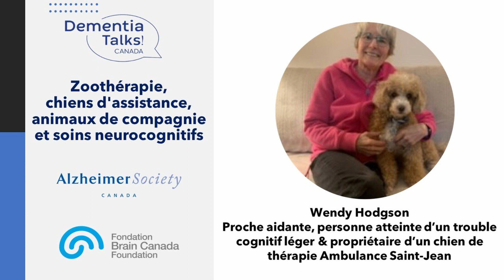Zoothérapie, chiens d'assistance, animaux de compagnie et soins neurocognitifs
Vous êtes atteint d’un trouble neurocognitif? Vous aimez la présence d’animaux de compagnie? Vous êtes l’aidante ou un membre de la famille et vous avez remarqué les effets positifs d’un animal de compagnie sur la vie de la personne dont vous prenez soin? Malgré vos problèmes de santé, votre chien ou votre chat (ou même votre salamandre, ou autre) continue de jouer un rôle important dans votre vie?

Dans cette édition de Dementia Talks! Canada, enregistrée le 10 août 2023, des experts ont discuté des impacts positifs de la zoothérapie sur la vie des personnes vivant avec un trouble neurocognitif et des façons d’adapter les interactions des animaux avec ces personnes. Nos panélistes ont également partagé des découvertes, des conseils, du contexte, des histoires personnelles et plus encore.

Conférenciers invités :

Dre Ardra Cole, professeure à l'Université Mount Saint Vincent à Halifax, fondatrice de l'organisme de bienfaisance national ElderDog Canada. À titre de chercheuse, la Dre Cole s’intéresse aux relations entre les personnes âgées et les chiens de compagnie, entre autres sujets.

Dr Frédéric Dumont, professionnel de la recherche, Centre interdisciplinaire de recherche en réadaptation et intégration sociale de l'Université Laval à Québec. Le Dr Dumont, en collaboration avec le Dr Claude Vincent, a récemment évalué les effets des chiens d'assistance sur les personnes atteintes d’un trouble neurocognitif.

Trisha Halpenny, aidante d'un membre de sa famille atteint d’un trouble neurocognitif et propriétaire d'un chien.

Wendy Hodgson, personne atteinte d’une déficience cognitive légère, aidante d'un membre de sa famille atteint d’un trouble neurocognitif et propriétaire d'un chien de thérapie.

Animatrice : Sian Lockwood, adjointe, transfert et application des connaissances à la Société Alzheimer du Canada.

La série Dementia Talks Canada est produite en partenariat entre la Société Alzheimer du Canada et Brain Canada. Pour obtenir de plus amples renseignements à ce sujet, nous vous invitons à visiter alzheimer.ca/talks. Si vous avez des questions, des commentaires ou des suggestions, vous pouvez nous envoyer un courriel à .

Présentation 0:00
Ce que dit la recherche sur les avantages des animaux de compagnie 4:15
Ce qui a récemment surpris ces experts sur ce sujet 14:34
Ce que le gouvernement fait pour aider les chiens de thérapie/d’assistance pour les soins aux personnes vivant avec un trouble neurocognitif, selon ces mêmes experts 23:20
Que devrait prendre en compte une personne vivant avec un trouble neurocognitif avant d’avoir un animal de compagnie ou un animal d’assistance 30:53
Questions et réponses 37:00